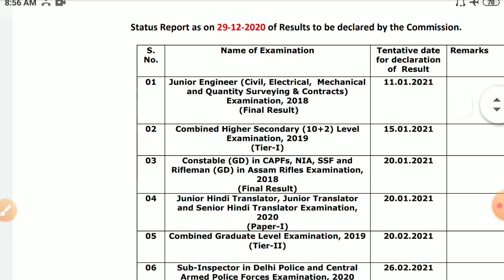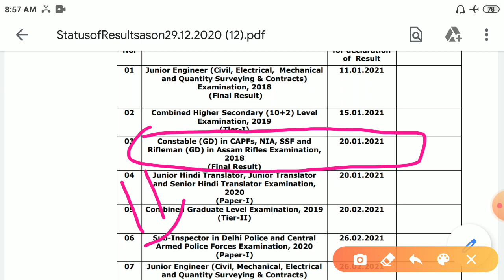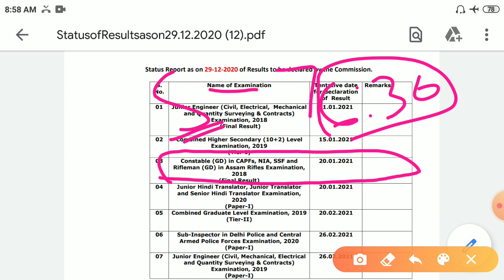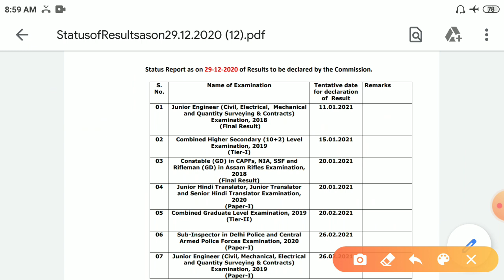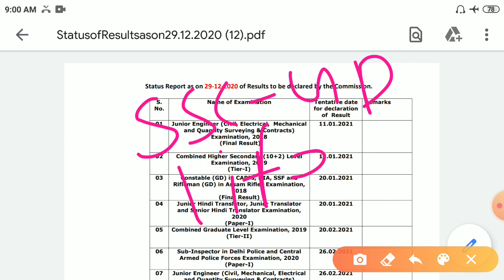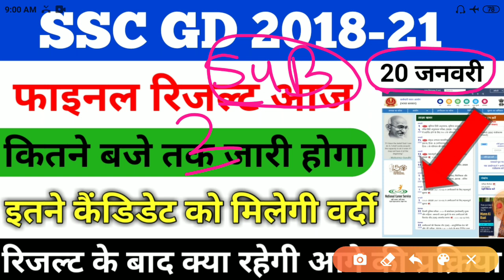Ssc gd result 2020/ssc gd final merit list result\ssb gd final merit list/ ssc gd latest news today